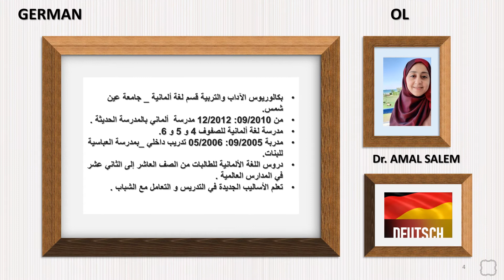WHO IS DR.AMAL SALEM ?